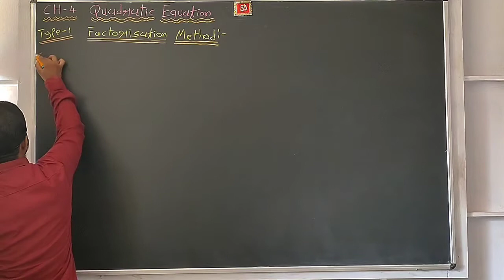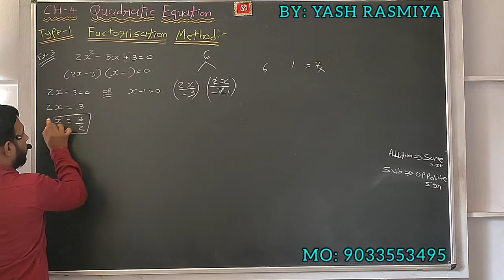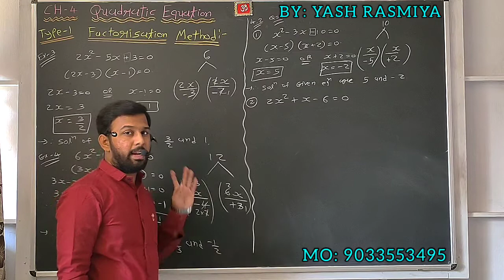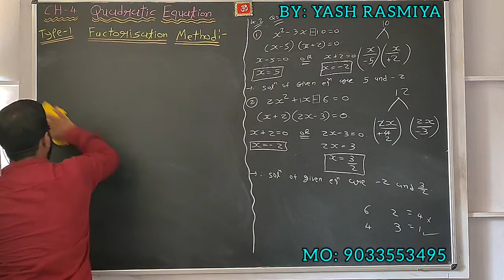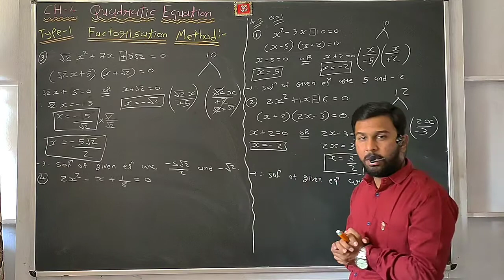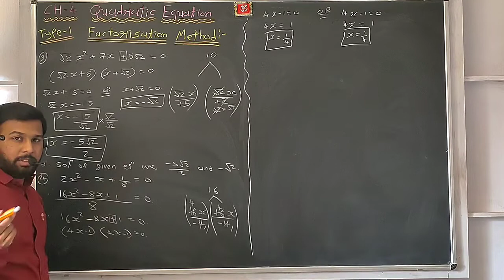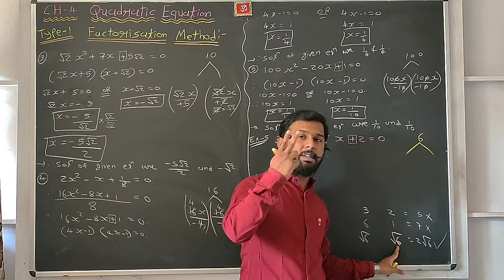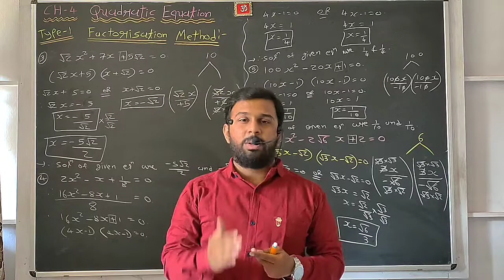LEC - 2 I CH 4 I QUADRATIC EQUATION I STD 10 I MATHS I ENGLISH MEDIUM I NECRT NEW SYLLEBUS